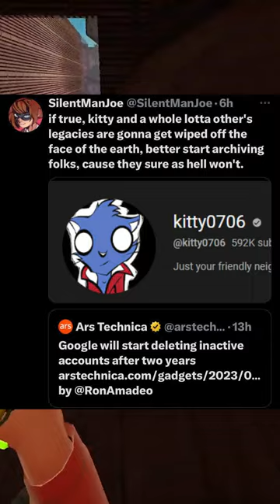FUNNY TF2 MEMES 63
Team Fortress 2 (TF2) is a team-based multiplayer first-person shooter video game developed and published by Valve. It consists of nine classes, Scout, Soldier, Pyro, Demoman, Heavy, Engineer, Medic, Sniper, and Spy, and two teams, Red and Blu. The teams try to take the others' objective, such as an intelligence brief case, or a control point.